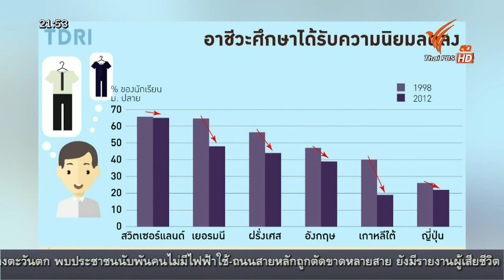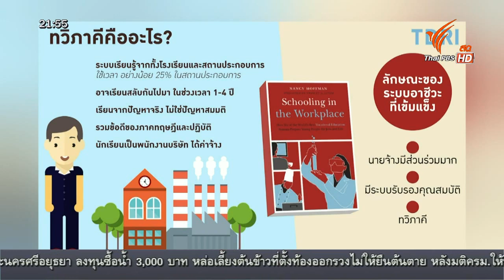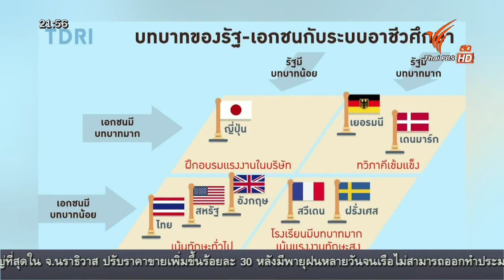คิดยกกำลังสอง: อาชีวะทวิภาคี...ของดีๆที่ไม่ค่อยแพร่หลาย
ประเทศไทยยังคงต้องการฝีมือแรงงานระดับกลางจำนวนมาก เพื่อสนับสนุนกิจกรรมทางเศรษฐกิจของประเทศ แต่การเรียนการสอนอาชีวะ กลับไม่เป็นที่นิยมเท่าที่ควร แนวทางหนึ่งที่จะช่วยผลักดันให้อาชีวะเข้มแข็ง คือ การส่งเสริมอาชีวะทวิภาคี

โดยนอกจากตัวผู้เรียน จะได้ประโยชน์โดยตรงจาก อาชีวะทวิภาคีแล้ว  สถานประกอบการ และภาครัฐ รวมไปถึงประเทศชาติ ยังจะได้รับประโยชน์ในด้านการมีทรัพยากรฝีมือแรงงานทีมีคุณภาพเพื่อการพัฒนาประเทศด้วย แต่เป็นที่น่าเสียดายว่า อาชีวะทวิภาคี นั้น ในประเทศไทยก็กลับยังไม่ค่อยเป็นที่นิยม

ติดตามคำตอบว่า อาชีวะทวิภาคี คืออะไร และทำไมการเรียนการสอนอาชีวศึกษา และอาชีวะภาคี จึงไม่ค่อยแพร่หลาย รวมถึงตัวอย่างวิทยาลัยอาชีวะที่จัดทำ อาชีวะทวิภาคี  แล้วมีสภาพเป็นอย่างไร ใน รายการ คิดยกกำลังสอง กับทีดีอาร์ไอ ตอน  "อาชีวะทวิภาคี ของดีๆที่ไม่ค่อยแพร่หลาย" ออกอากาศทางสถานีไทยพีบีเอส วันที่ 20 กรกฎาคม 2558